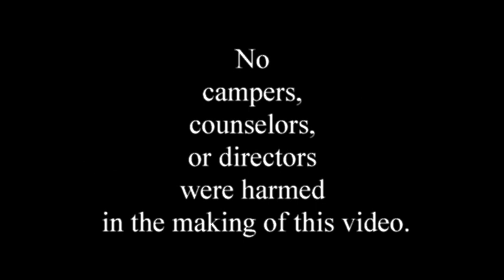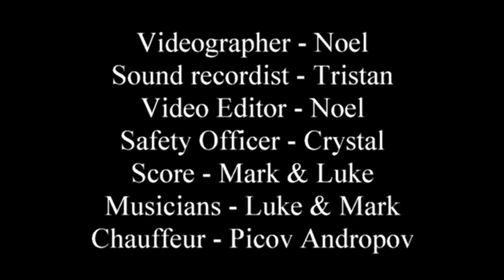Aquatic Safety Team 2022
Our summer interns and lifeguards (aka the Aquatic Safety Team) had a blast creating this water rules video for us.  Special thanks to Noel Brown, Mark Ehrhardt and Luke Ehrhardt for helping us pull this off.  Enjoy!